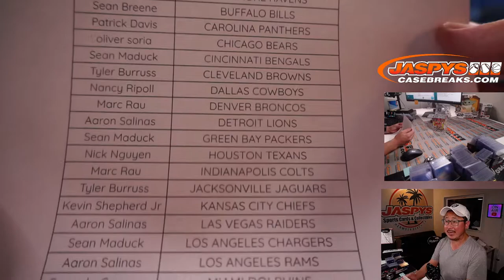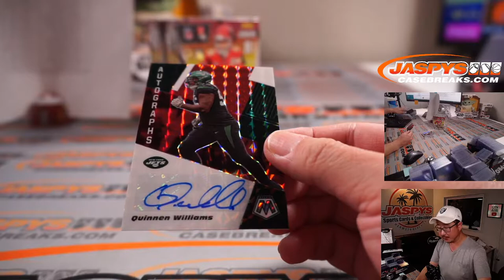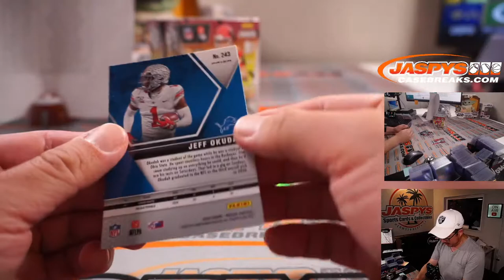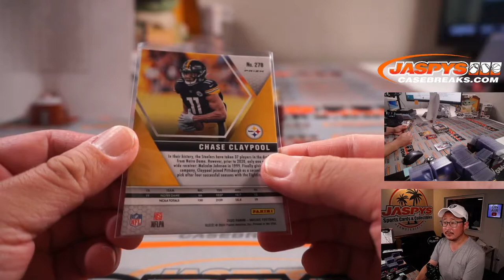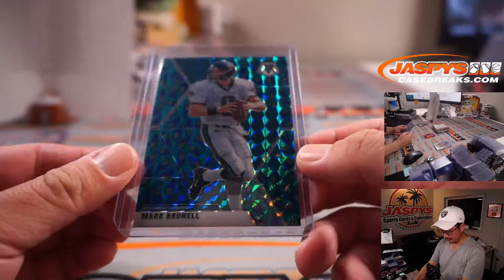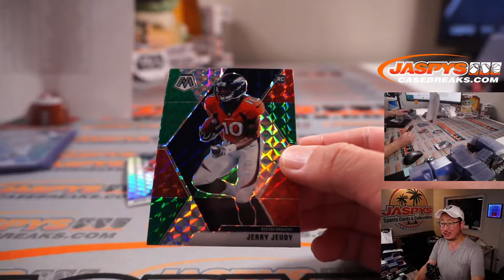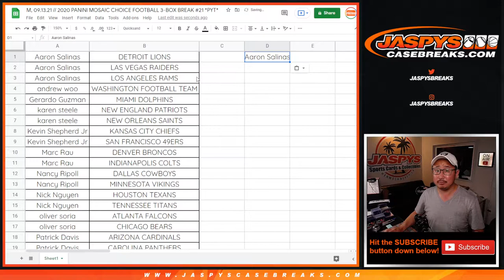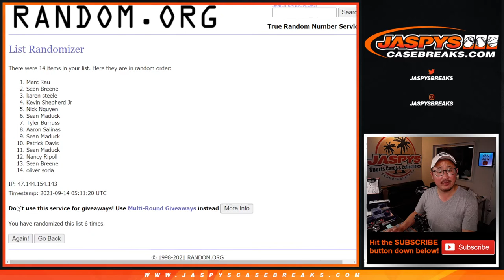M, 09.13.21 // 2020 PANINI MOSAIC CHOICE FOOTBALL 3-BOX BREAK #21 *PYT*